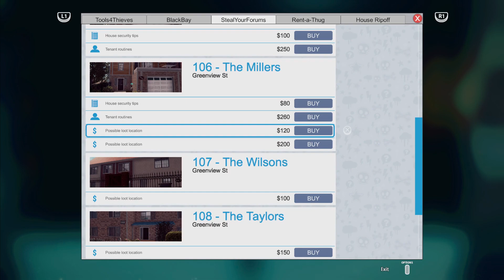I AINT GOING IN THAT HOUSE(THEIF SIMULATOR)